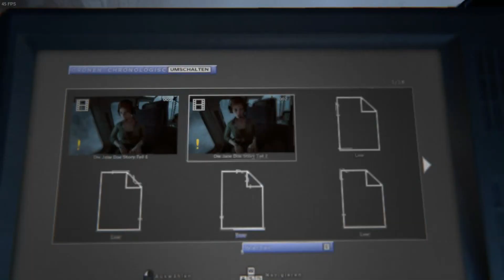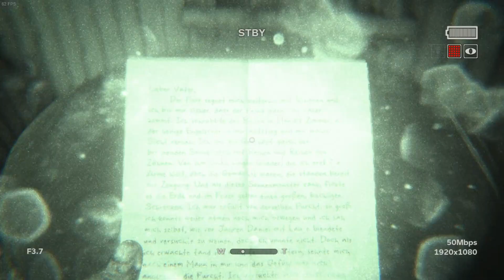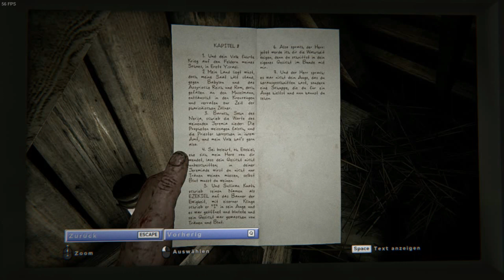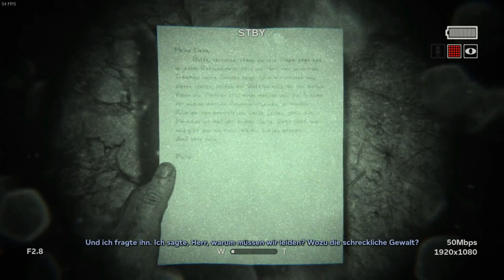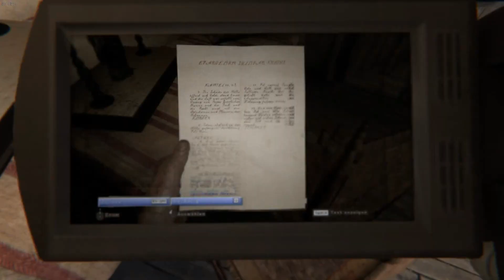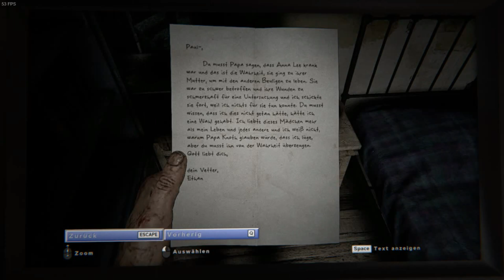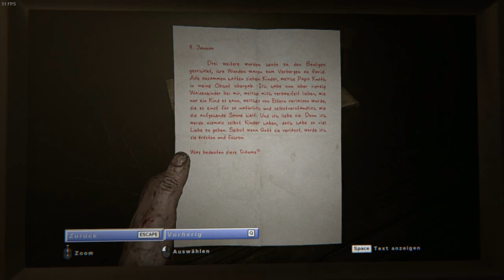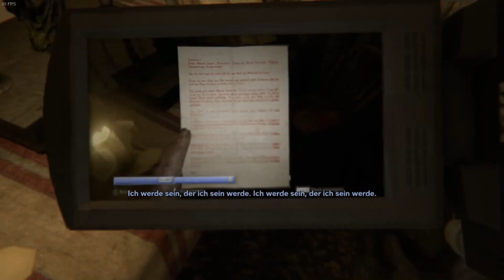Outlast 2 #1 "Lynn!? Lynn!? LYNN!?!?" Outlast2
External Hard Drives:

USB Distributors:

VGA To HDMI Adapter: